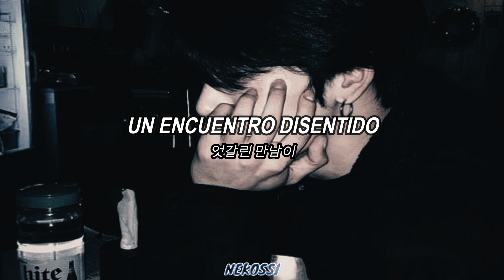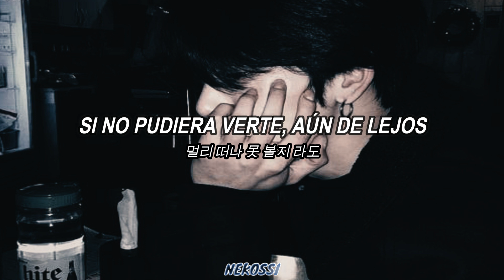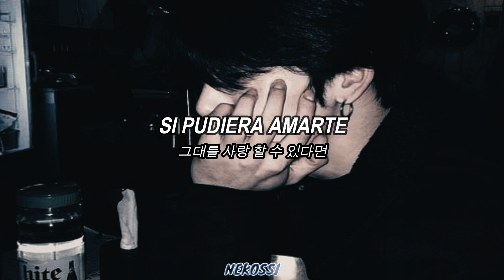Park Jung Min - Even If A Thousand Years Pass (Sub español/Hangul)